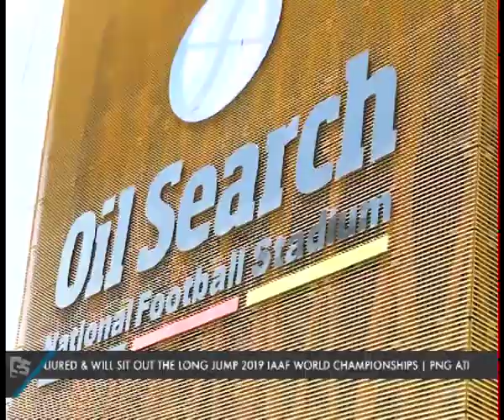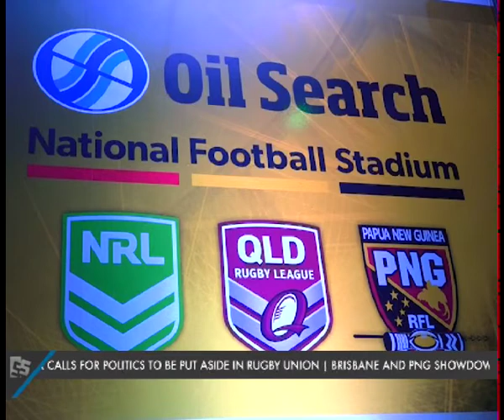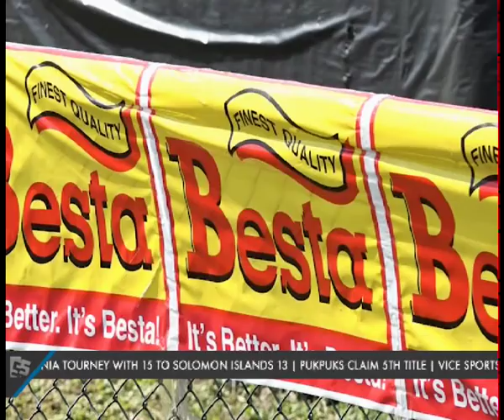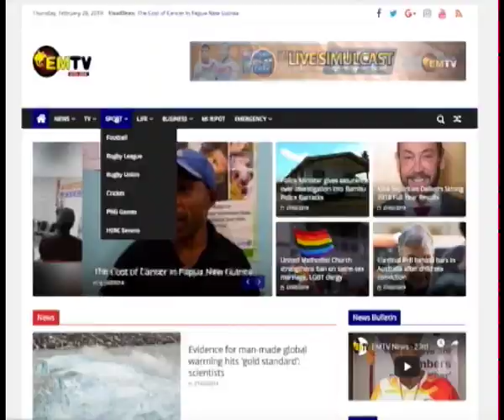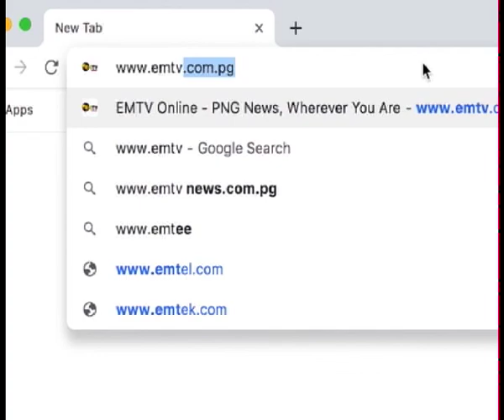Sports Scene - Episode 31, 2019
In this episode, we review the 2019 Oceania Rugby Cup Tournament that ended on Saturday (31 August 2019) with the PNG Pukpuks doing a clean sweep against Nauru, Niue and Solomon Islands. Vice Sports Minister Wesley Raminai who was present to witness the occasion, urged facilitators of the code to put aside politics.

PNG’s top-ranked athlete and Long Jumper Rellie Kaputin also appears in this episode, as she battles injury and consequently misses out on the World Athletics Championship in Qatar.

Those stories and more in this episode.